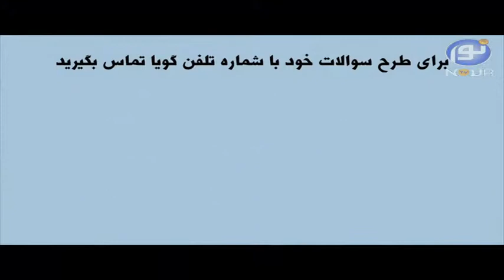مال حلال - شکل گیری نظام مالی در عهد عمر بن خطاب